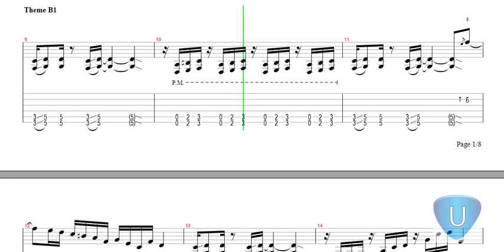Matt Rae Bad Truck Guitar Lesson with Tab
This song is part of our Matt Rae tab book, which contains many fully transcribed songs that will be available on the website release.